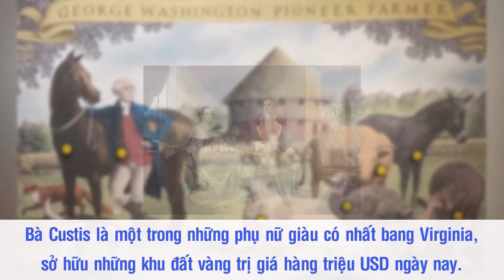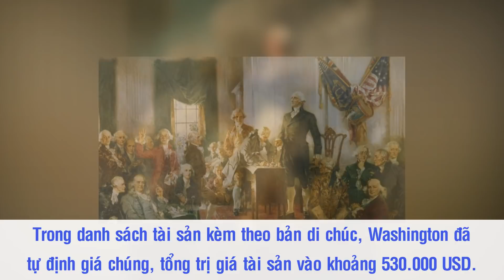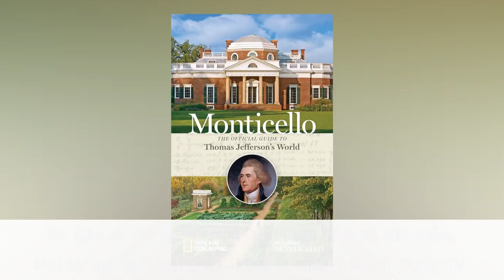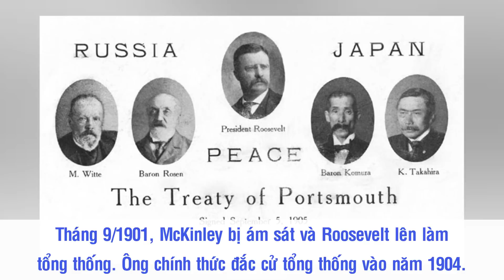Những Tổng Thống Giàu Nhất Lịch Sử Nước Mỹ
Giàu có và quyền lực thường là thước đo cho sự thành công của một người, cũng là thứ mà nhiều người khao khát. Với những Tổng thống Mỹ, quyền lực là thứ chắc chắn họ đang nắm trong tay. Nhưng người ta vẫn băn khoăn, liệu tài sản của họ có phải là một con số khủng?

Nguồn: 123job.vn, nghiencuuquocte.org, cafeland.vn, vov.vn, dantri.com.vn, doanhnghiepvn.vn, baotintuc.vn